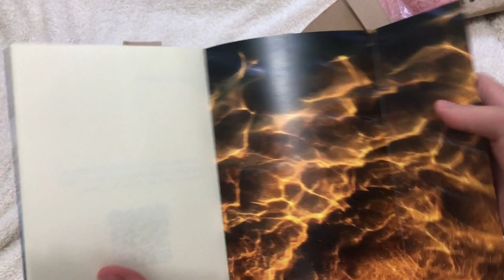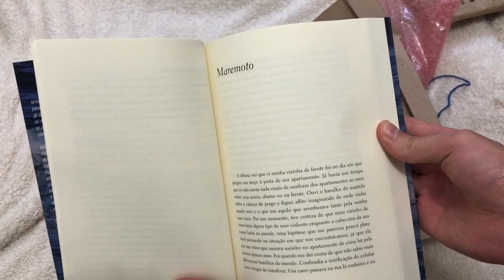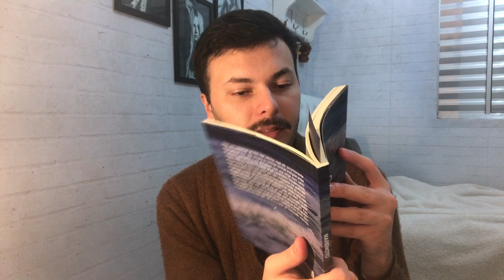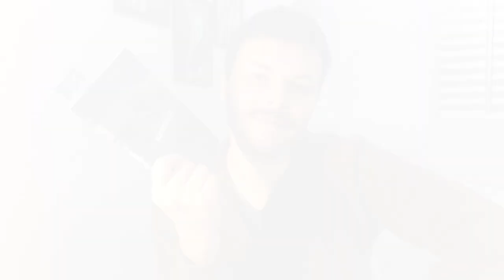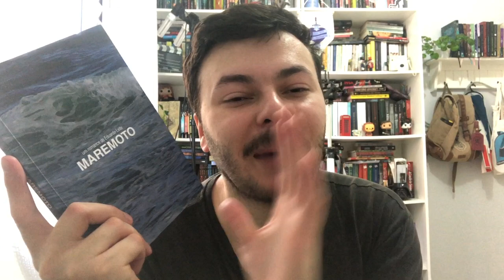VLOG DE LEITURA: lendo Maremoto, chá e unboxing | Luckyficious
Neste vlog eu fiz a leitura do livro Maremoto do Eduardo Leite. É o primeiro romance do autor que retrata vários momentos difíceis e frágeis do ser humano, mas que também nos dá uma injeção de esperança. No vlog eu comento como foi todo decorrer da leitura. Espero que gostem!